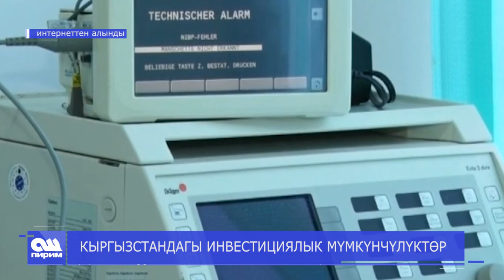КЫРГЫЗСТАНДАГЫ ИНВЕСТИЦИЯЛЫК МҮМКҮНЧҮЛҮКТӨР. "Ош Пирим" жаңылыктары. 22.01.2019